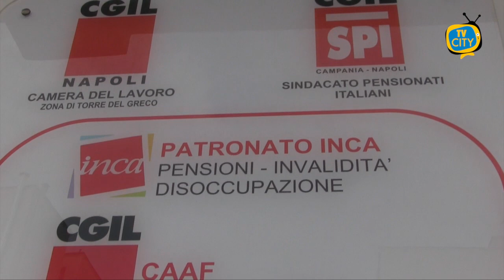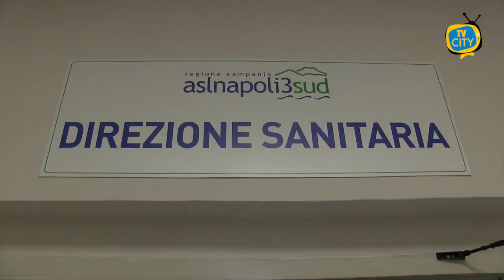Campagna vaccinale over 80: caos e disagi a Torre del Greco - VIDEO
Un centro vaccinale per gli over 80 e non solo a Torre del Greco. La richiesta arriva dal sindacato pensionati della Cgil locale, dopo le lamentele e le segnalazioni di familiari di persone anziane. Dopo la prenotazione sull’apposita piattaforma, gli over 80 sono stati contattati per recarsi ai centri vaccinali di Gragnano e Pollena con inevitabili disagi logistici e non solo. “E’ assurdo che una città densamente popolata come Torre del Greco - attaccano i rappresentanti sindacali - non abbia un suo centro vaccinale. Attendiamo risposte dall’Asl. Al momento non è ben chiaro se i locali della SSTrinità individuati dall’amministrazione comunale e concessi all’Asl per la campagna vaccinale saranno utilizzati anche per gli over 80”. Stando a quanto dichiarato dal direttore generale dell’Asl Napoli3sud Gennaro Sosto, qualche settimana fa ai microfoni di TVCITY in tempi brevi i locali adiacenti alla chiesa della Santissima Annunziata dovevano essere attrezzati per la campagna vaccinale Una situazione denunciata sui social e anche dal comitato di quartiere Solidarietà. “Constatiamo - ha dichiarato il presidente Ciro Ruotolo - le difficoltà di molti anziani Over 80 di Torre del Greco di  raggiungere Gragnano e altri comuni per VACCINARSI. Ho già informato il Sindaco e in queste ore farò presente la situazione al direttore sanitario dell’Asl affinchè vengano individuate le migliori soluzioni possibili”.